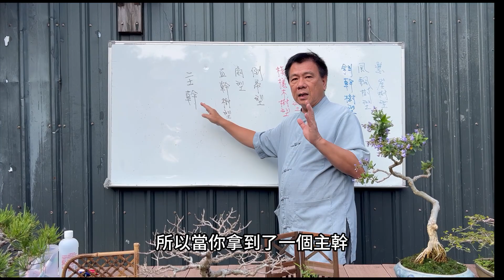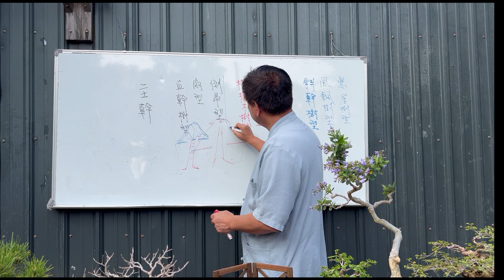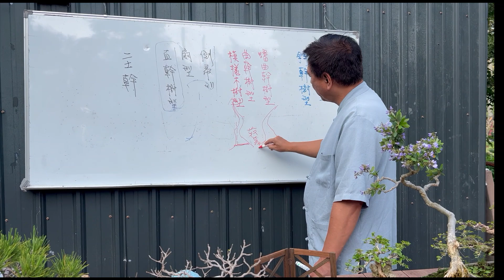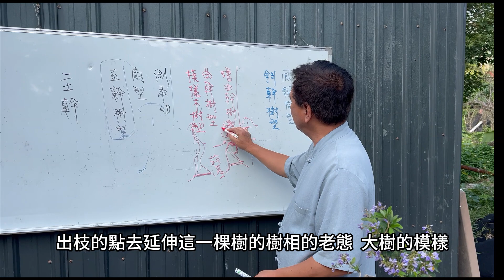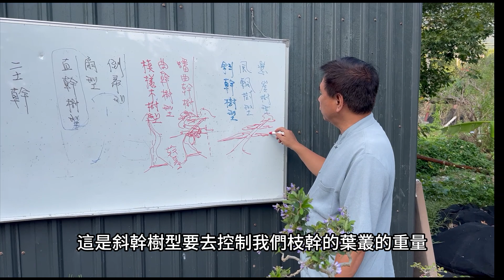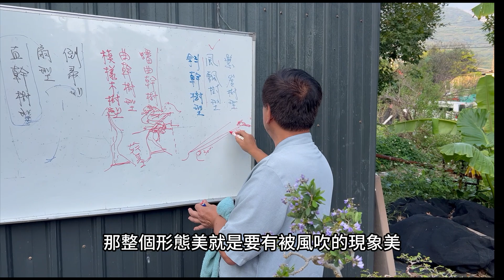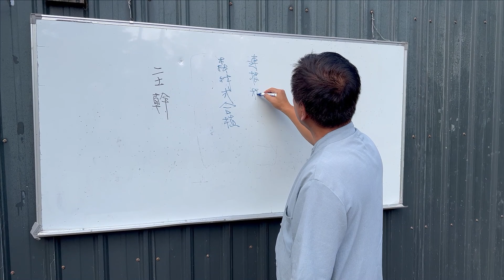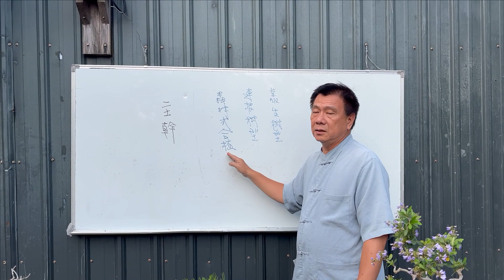你知道怎麼挑選一棵好的盆景（栽）嗎？是挑健康、葉叢茂密嗎？來看看盆景最重要的三個條件（EP1-主幹篇）林慶祥盆景藝術創作教學